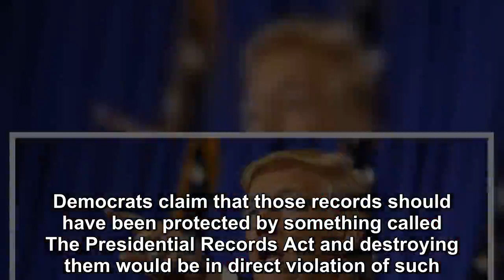DEMS ARE FINALLY GOING AFTER TRUMP’S OFF-THE-RECORD COMMUNICATIONS WITH PUTIN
Democrats are in hot pursuit of Trump’s missing (but known) communications with Russian President Vladimir Putin and as of Monday, three different committees in the House have now joined forces to try